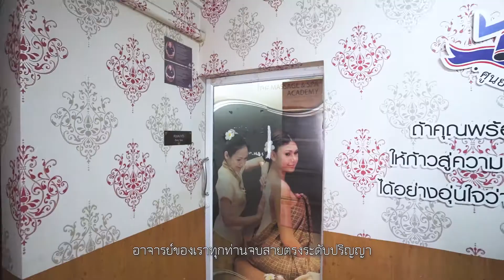นวดแผนไทย Health And Beauty Development School